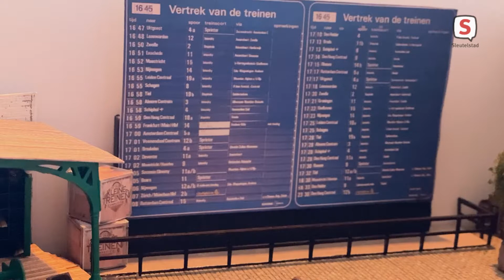Zoeterwoudenaar Dennis staat in de finale van de Grote Kleine Treinen Competitie (11 november 2022)